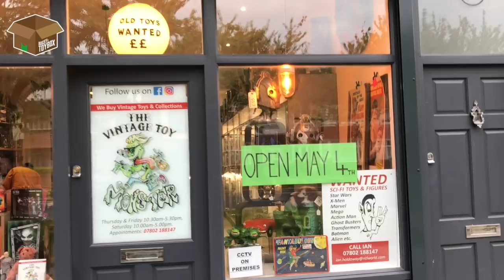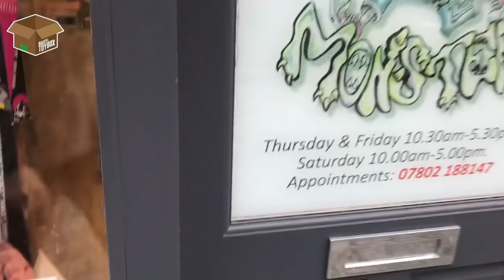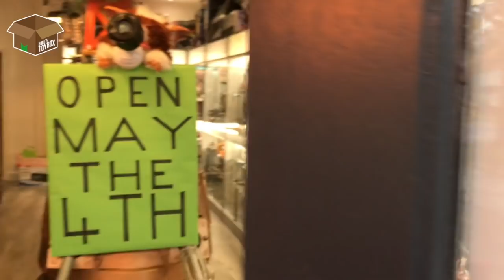Ep. 43 - First look into the new The Vintage Toy Monster store!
'Sup Toy Fans!

You read that right, we go exclusive first look, behind the scenes access to the new The Vintage Toy Monster shop in Portsmouth.

We had an awesome chat with Ian, the owner, who gave us a little bit of background on him and his collecting and then a tour of the incredible shop! There's so much awesome stuff in here, our video does not do it justice but as you can see, there's something for everyone!

The grand opening is awesomely May 4th AKA Star Wars day and coincides with Portsmouth Comicon so you all have no excuses not to come down and see it!

You can follow the shop and get in contact with Ian on the below on Instagram which also has the shops exact address!